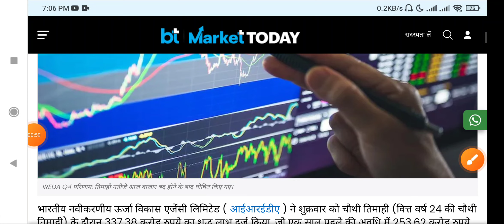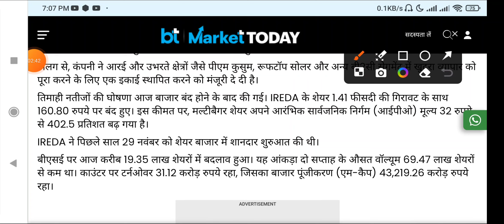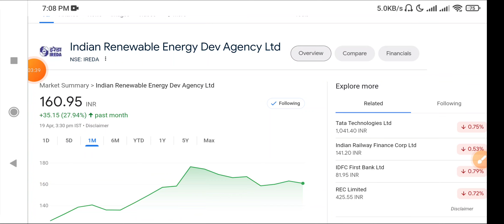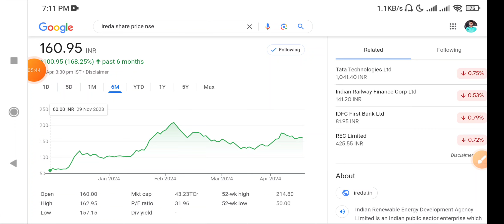IREDA Share Latest News today | IREDA Share Price | IREDA Share q4 results out#ireda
IREDA Share Latest News | IREDA Share Price | IREDA Share | IREDA Share News | IREDA Latest News